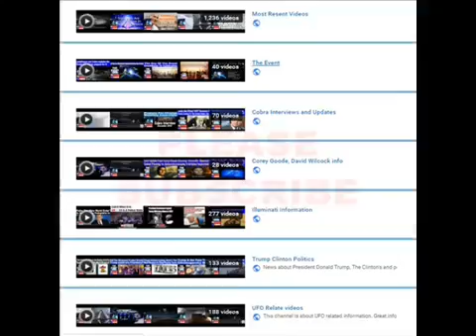AN EXTREMELY SMART KID THINKS CERN SHIFTED US INTO A PARALLEL UNIVERSE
Event Is Coming Soon - AN EXTREMELY SMART KID THINKS CERN SHIFTED US INTO A PARALLEL UNIVERSE When I think of myself and my relation to the